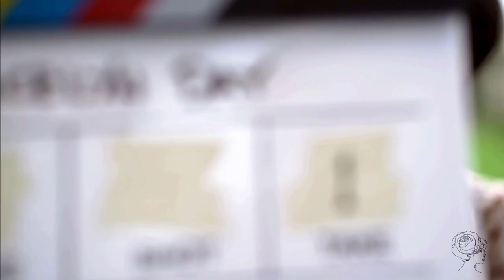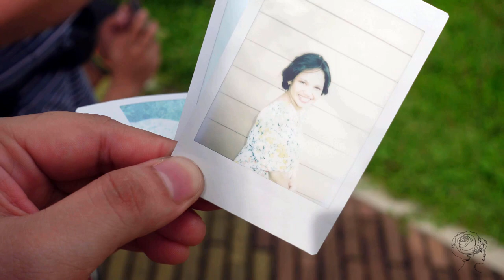A DAY WITH ROCE - BEHIND THE SCENES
Thank you, Nightfall Films!

Creative Director:   Aj De Ocera
Asst. Director:         Ivy Bustamante
Photographer:        Ian Solis
                                   Aj De Ocera
Videographer:        Kyxz Feliciano
Logo Design:          Ace John Avila
Special Thanks:      Papa
                                   Crishelle Paaño
                                   Mayrelle Aquino